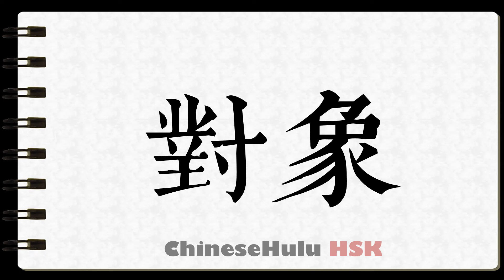How to Write boyfriend or girlfriend in HSK Chinese